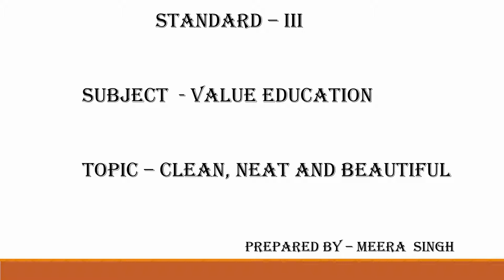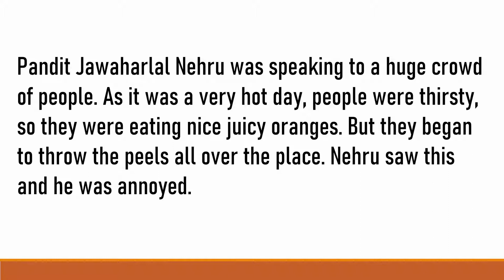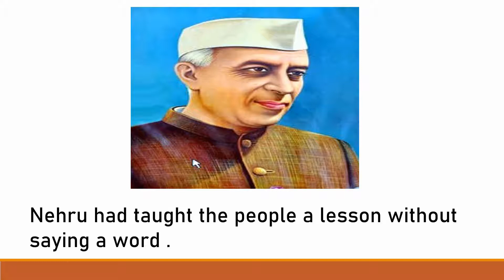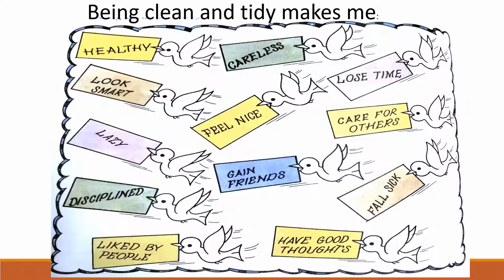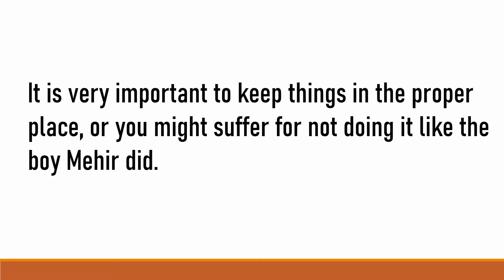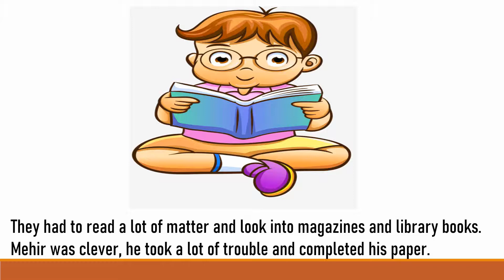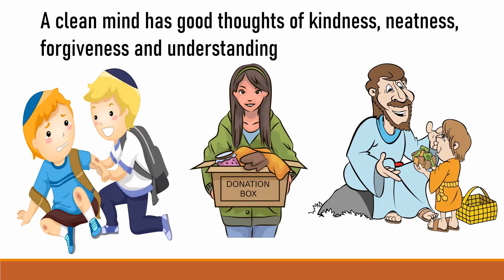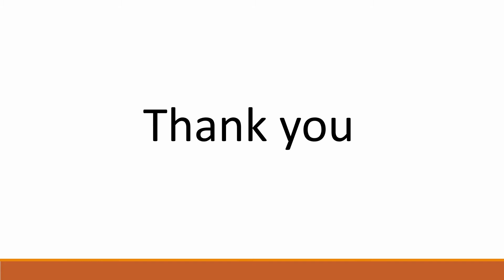Standard: III , Subject: Value Education , Topic: Clean , neat and beautiful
This Video is Presented by Mrs Meera Singh,
explaining the topic ' Clean , neat and beautiful'.